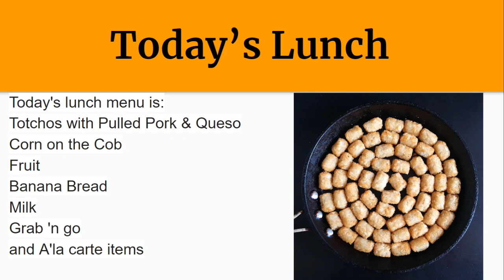PHS News 9-23-24